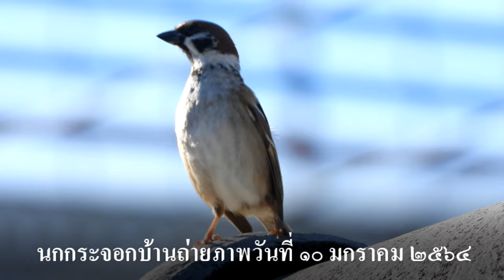นกกระจอกบ้าน : Eurasian Tree Sparrow (4k)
Thai Name : นกกระจอกบ้าน
Common Name : Eurasian Tree Sparrow
Scientific Name : Passer montanus (Linnaeus, 1758)
Status : Very Common Resident
Location :  Ubon Ratchathani, Thailand.
Date : 10 January 2021
Photographer : Sanit Phokhaphan